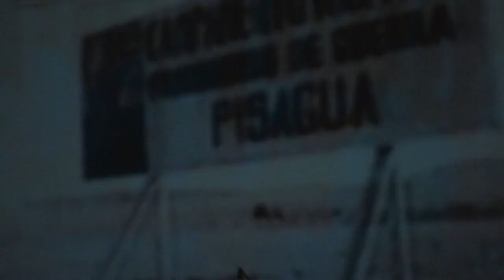SIN ESTADO - Surterráneo 2011